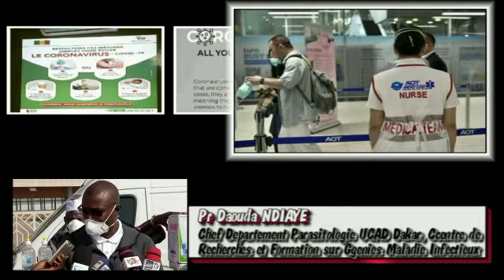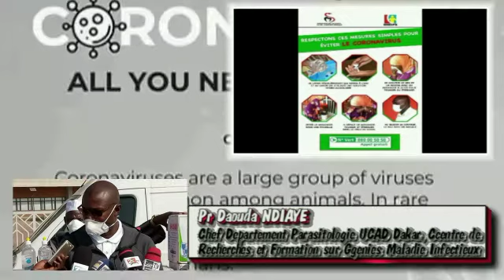Pr Daouda Ndiaye ,chef Département Parasitologie UCAD.affaire. "COLOROKINE"!!!!